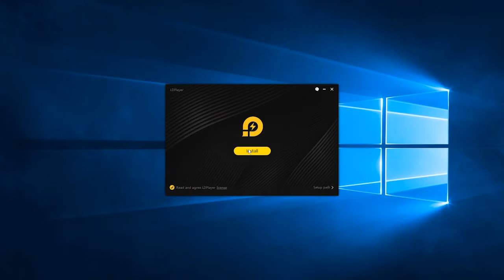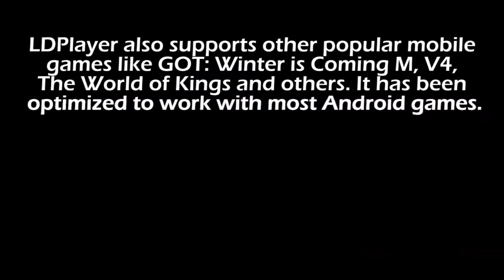How to Play Guardian Tales on PC and Laptop [Best Emulator Support]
This video is going to introduce how to download Guardian Tales on PC with LDPlayer. Make sure you've download LDPlayer Android emulator on your computer. You can play Guardian Tales on PC with keyboard and mouse controls.

The Best Emulator to Play Guardian Tales
1. Download and install LDPlayer on your desktop
2. Open LDPlayer and search Guardian Tales in the play store
3. Get the game installed on your emulator
4. Click the game icon to launch Guardian Tales on PC with LDPlayer